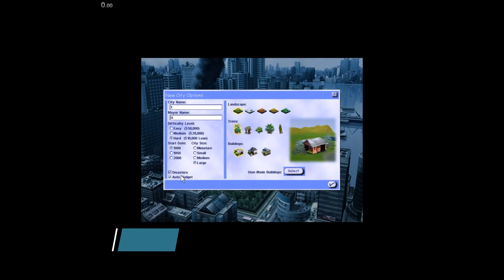The Evolution Of Simscity (1993_2013) 4K